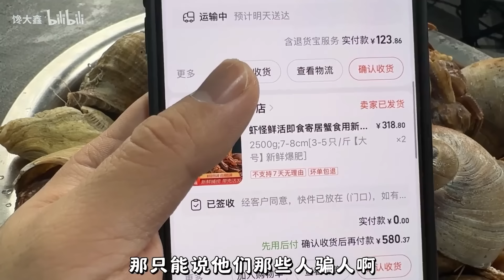据说寄居蟹大量滞销了？小伙花580元买来10斤，终于饱餐一顿！